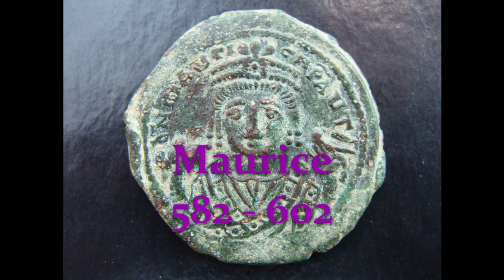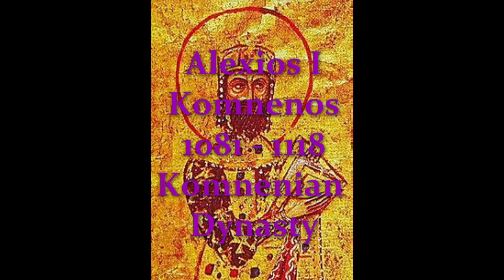Every Byzantine Emperor AD306 - 1453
This is every Eastern Roman Emperor from Constantine I to 1453, Western Emperors excluded.
I remember the old 2013 'Attack on Titan theme goes with everything' meme and combined it with a few dozen emperors.

No matter your skill, profession or just started, I always need new music and pictures for my videos. Your contributions will be credited and link so people may contact you will be placed in the description and will help me improve my videos. So get in touch!

Credits:
Guren No Yumiya - By Linked Horizen